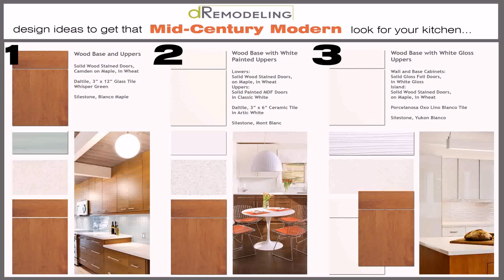How To Design A Kitchen With 3 Doors (see description)